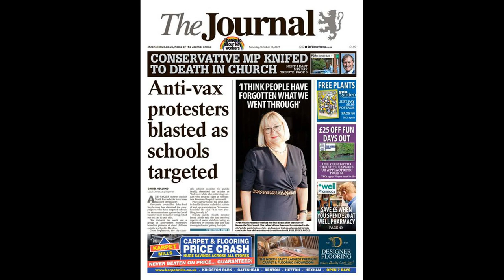Newcastle to pay Man Utd £6m loan fee for ‘first big-name arrival’